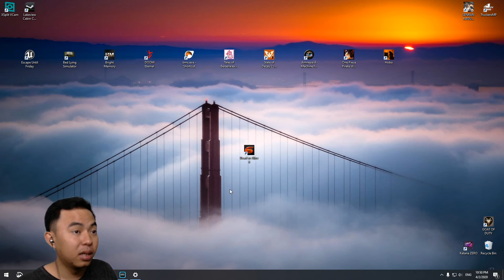Game giả lập nằm ngủ và chỉ nằm ngủ - Bed lying simulator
Tên game : Bed lying simulator